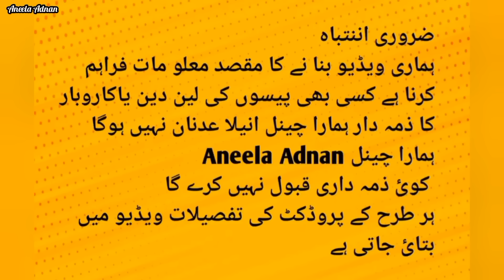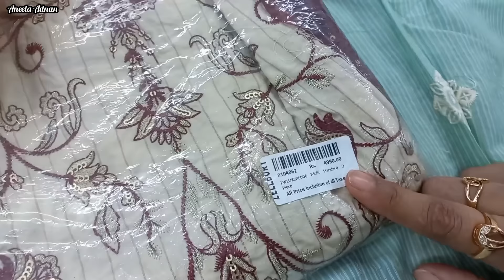**Factory Wholesaler Big dhamaka💥**Binsaeed Khaadi Gulahmed😍